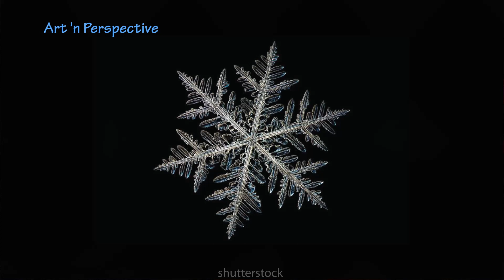Art 'n Fann Presents :: Art 'n Perspective - Episode II with Adam Williamson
A conversation with veteran artist @adamwilliamsonart . We discuss his artist upbringing, how he made his way into the art world, his work, teaching during COVID pandemic and ADVICE for those trying to make it as artists.
What's Art 'n Perspective?
Art ‘n Perspective is a weekly, one-on-one chat with established artists. We talk about their upbringings, careers and advice for those that would like to follow in their footsteps.
-Those of you that have always wanted to learn how to make it in the art world on a practical level should definitely tune in.
-Subtitles will be available for all our Turkish, Persian, Urdu and Arabic speaking brethren.

🇮🇷 چشم انداز Art 'n یک گپ هفتگی یک به یک با هنرمندان شناخته شده است. ما در مورد تربیت ، مشاغل و توصیه های آنها برای کسانی که می خواهند راه آنها را دنبال کنند صحبت می کنیم. کسانی که همیشه می خواهند این کار را در سطح عملی در دنیای هنر بیاموزند باید بیایند. - زیرنویس برای همه برادران ما که به ترکی ، فارسی ، اردو و عربی صحبت می کنند در دسترس خواهد بود.

🇹🇷 Art 'n Perspective, tanınmış sanatçılarla haftalık bire bir sohbettir. Onların ayak izlerini takip etmek isteyenler için yetiştirilmeleri, kariyerleri ve tavsiyeleri hakkında konuşuyoruz. -Sanat dünyasında bunu pratik bir düzeyde yapmayı her zaman öğrenmek isteyenler mutlaka gelsinler. - Türkçe, Farsça, Urduca ve Arapça konuşan tüm kardeşlerimiz için altyazılar mevcut olacaktır.

🇸🇦 Art 'n Perspective عبارة عن دردشة أسبوعية مع فنانين مشهورين. نتحدث عن تربيتهم ومهنهم ونصائحهم لأولئك الذين يريدون أن يسيروا على خطىهم. أولئك الذين يرغبون دائمًا في تعلم القيام بذلك على المستوى العملي في عالم الفن يجب أن يحضروا. - الترجمة ستكون متاحة لجميع إخواننا الذين يتحدثون التركية والفارسية والأردية والعربية.
Tuesdays
3pm GMT  ::  7pm Dubai Time
Favorite Art Supplies List